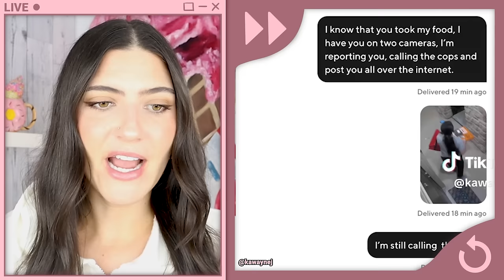Food Deliveries That Had More Drama Than Food😳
Who knew that food delivery would have so much drama?! All of these karens and public freakouts were caught on camera and exposed on tiktok for all to see. These delivery drivers must have instant regret about joining uber eats, skip the dishes, and door dash. It's no surprise that this footage went viral. 👀